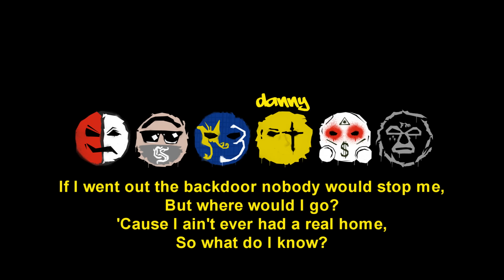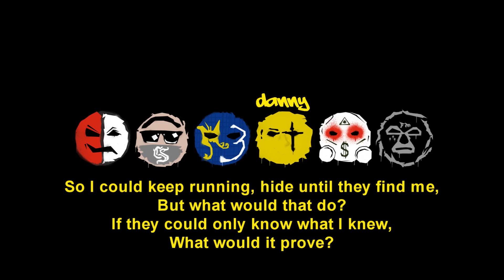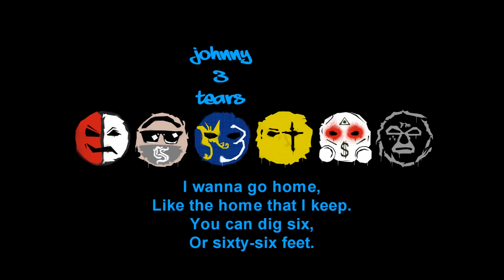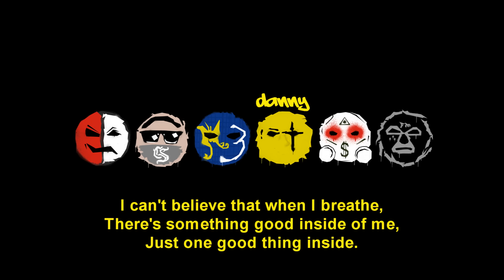Hollywood Undead - Believe [Lyrics Video]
Artist : Hollywood Undead
Song : Believe
Album : Notes From The Underground
Label : A&M/Octone Records